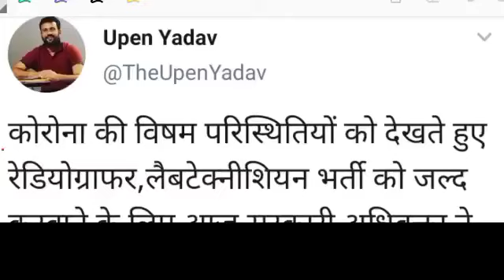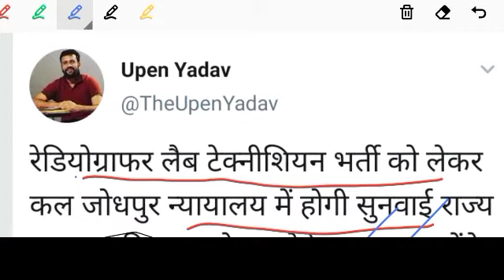Rajasthan lab technician latestes news today | Rajasthan radio grapher latestes news today